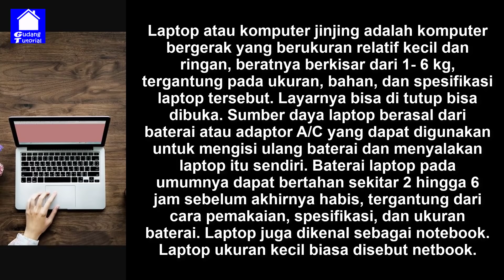7 AKSESORIS LAPTOP UNIK PALING BERGUNA